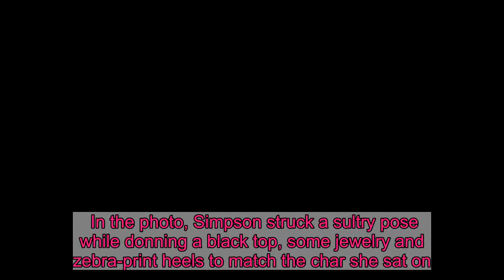Jessica Simpson shows off her 'quarantine date nights' look: 'No pants required'